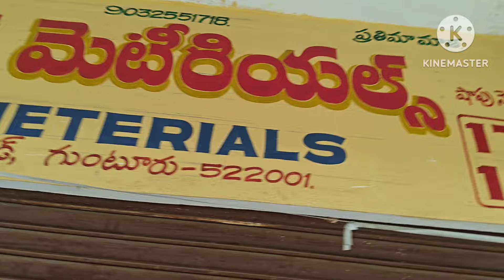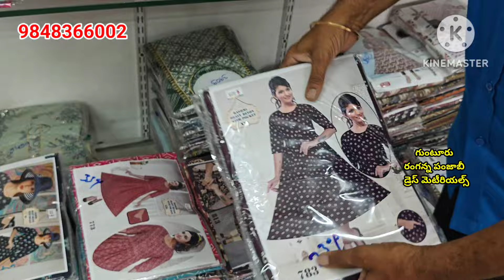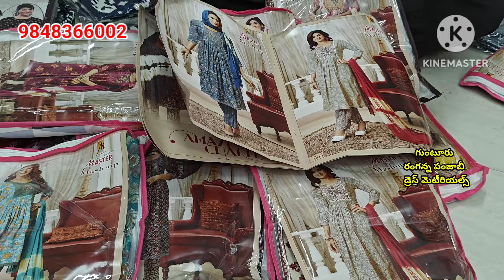guntur హోల్సేల్ డ్రెస్సెస్,ఒక సెట్ కూడా హోల్సేల్ ప్రైస్ కి, రెగ్యులర్ సైజ్ నుంచి 6XL వరకుdress